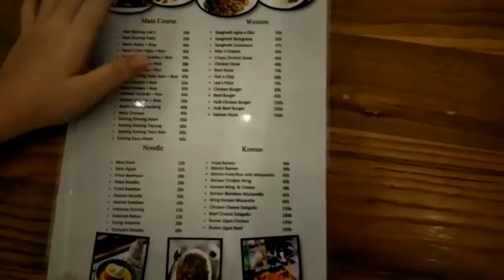VLOG 1 - INTERNATIONAL CUISINE ? AT LEE 'S CAFE & BAR ? WHY NOT?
Group name : Brooklyn

Jessy & Daniella